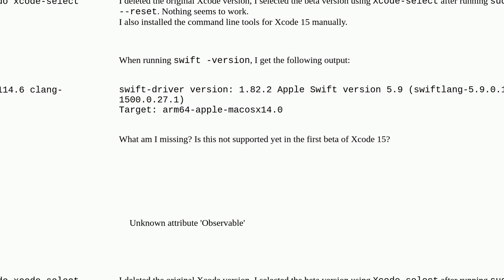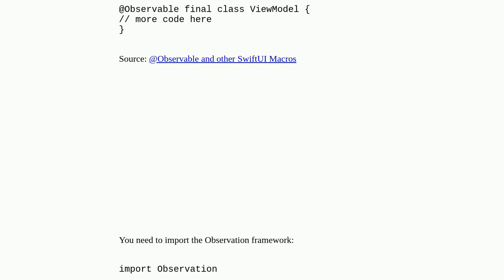How to use @Observable in Xcode 15 Beta?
A special thanks goes out to the community

  swift